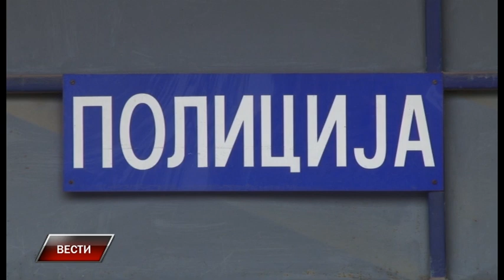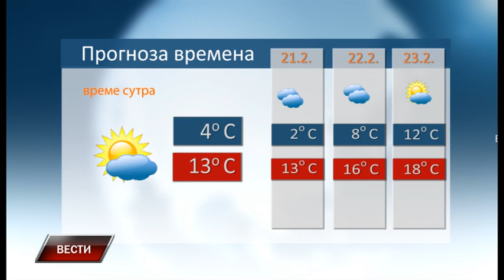Vesti 19 2 2024